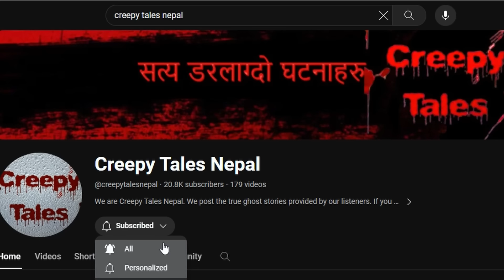बनेपाको सत्य घटना | TRUE GHOST STORY | CREEPY TALES NEPAL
सत्य घटना पठाउने श्रोता :
१ . टाशी लामा
२ . सुदिप शाही

Creepy Tales Nepal provides you the supernatural stories that had been encountered within Nepal and outside the foreign countries too.

Credit on the content goes as follows:

Voice : Saran
Music composed and arranged : Saran
Mixed and Mastered : Saran
Studio : Waves Studio. Tilganga, Kathmandu